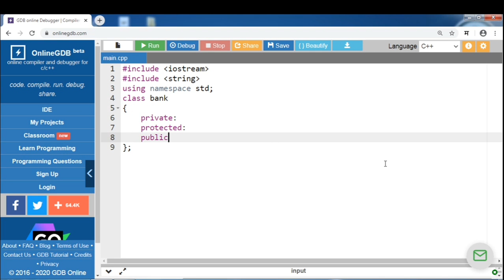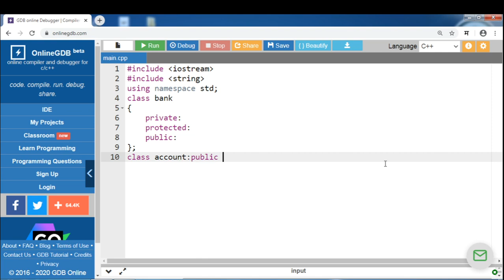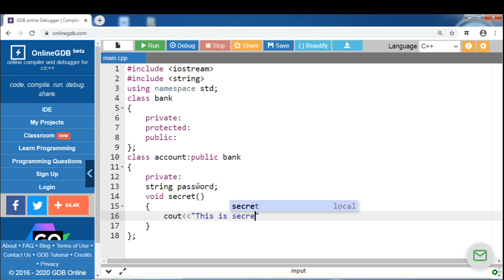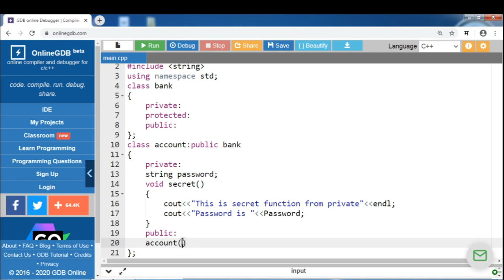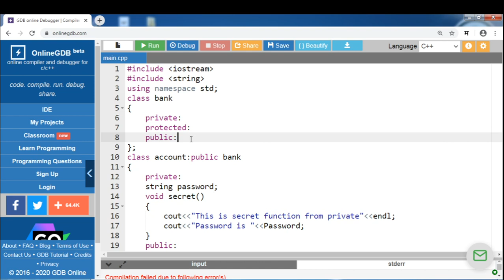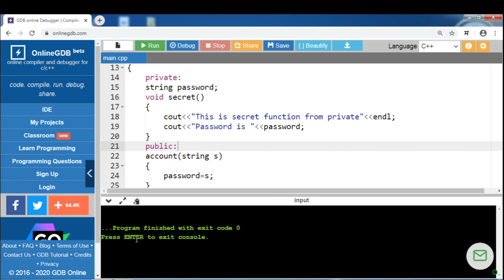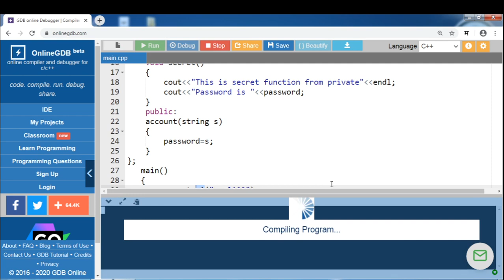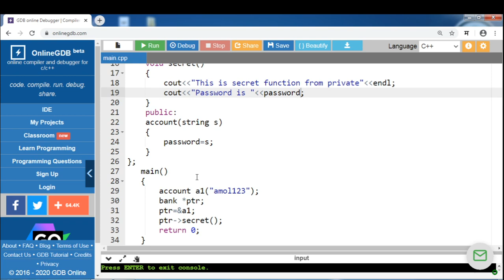C++ Coding Interview Question🔥 | Tricky Interview Program🔥🔥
Hi Friends, in this video we will see the tricky program based on c++.
Actually I was also astonished by observing the output of this code.
As we know that Programming questions are an integral part of any C++
programmer or software engineer interview. No matter on which language you have expertise it’s expected that you are familiar with fundamental of programmings.
I hope this program will clear your view in this aspect also.